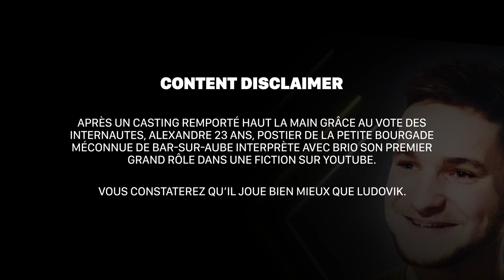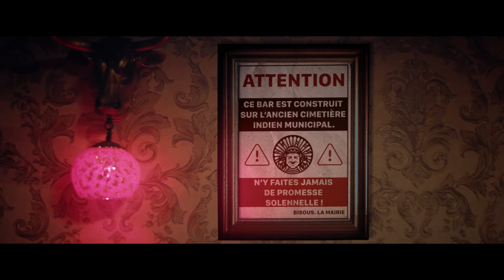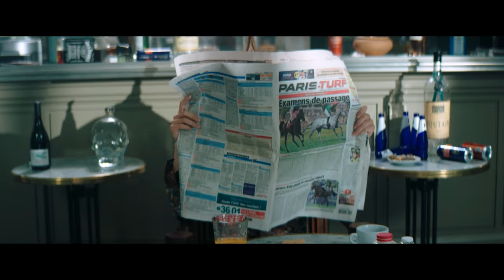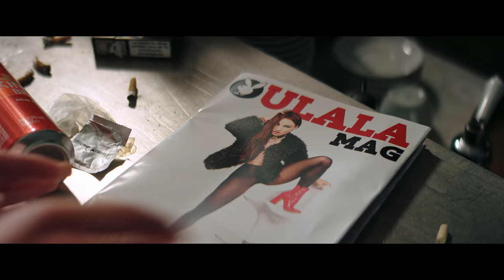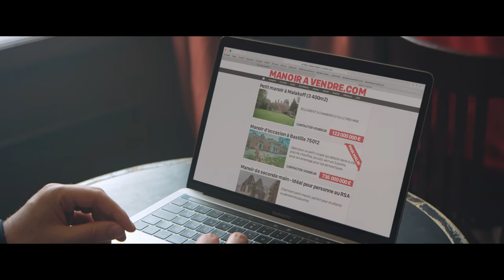LE CIMETIÈRE INDIEN MUNICIPAL - Ludovik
Une vidéo, un samedi sur 2 à 11H00. Je répète.

Réalisé par Ludovik
Écrit par Ludovik, Guillaume Natas & Florent Steiner

Direction éditoriale par Guillaume Natas

Avec Ludovik, Alexandre Derozieres, Hammy Dimaria, Jean-François Cherbonnel, Boris Sirven

La Woman plus plus de la chaîne est Lou
L'homme à tout faire Richard Ortillon
Assistant réal Sylvain Thomasson
Renfort assistant réal Myriam Doumenq
Prise son par Basile Catelin
Sound design / mixage : Sam DEKYNDT (Samstation)
Image par Matthieu Misiraca
Etalonnage par Charles MuscleSaillant
Super Électro Benjamin Hudelot, Lauriane Pataud
Assistants camera : Pauline Chevalier,  Matthieu Bordat
Make up by Laetitia Sidoun
Montage : Zoé Williamson
Assistant monteur Theo Barcou
Stead : Adam Gulbol
Catering : Vincent Alazard
Musique par FREAKS
FX par Hugo Guillemard
Graphisme print Tony Louvain

Remerciements éternels :
Merci à tous nos figurants d'amour qui ont passé une soirée bien décadente comme il se doit, merci à Flo d'amour, Guillaume Natas, Greg le roux, Alice Llenas, Xavier Bonastre, à Elo du Domaine de Seth et Isabelle Privas, IROSA, Ji-Pé et Marie-Prune
Merci à l’Eurydice, fondé en 1589, bar à absinthe, déclaré : meilleur bar de Paris par Karl Lagerfeld
Merci à l'impérieuse Lou, Domi, Paulo, Dan, Anne, Thierry et Webedia

Y a quelqu'un ? Non j'imagine que personne ne lit jusqu'ici, je suis tranquille... je cherchais un endroit sûr pour écrire mon num de CB alors : 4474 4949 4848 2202